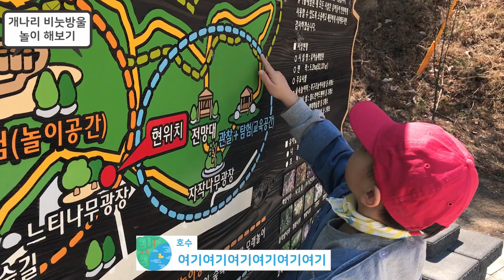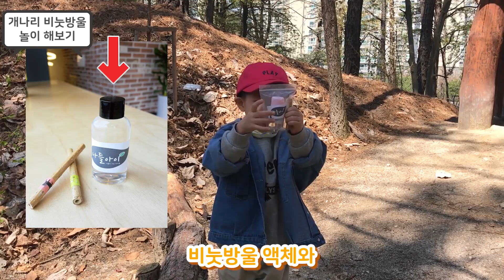[호수별TV]개나리 비눗방울 놀이(숲놀이,숲체험,힐링영상)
호수가 숲에서 개나리 비눗방울 놀이를 해 보았대요! 함께보아요!
(영상 속의 개나리 비눗방울은 '나들아이몰'에서 구매할 수 있답니다!)